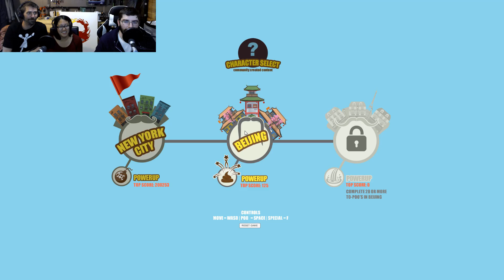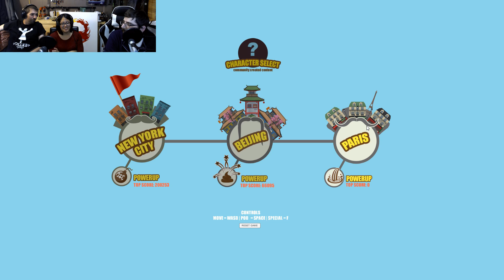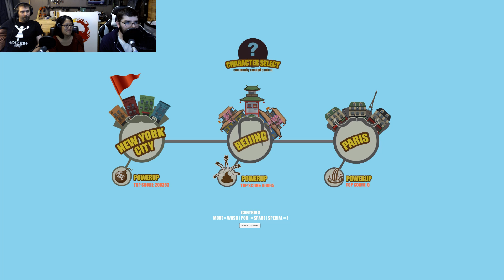There's Poop In My Soup | Let's Play Ep. 2 | Ominous Fireball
Today on the show, Tran is back in the house to... uh.. watch us poop. It's more highbrow comedy from Ominous Fireball! Enjoy.